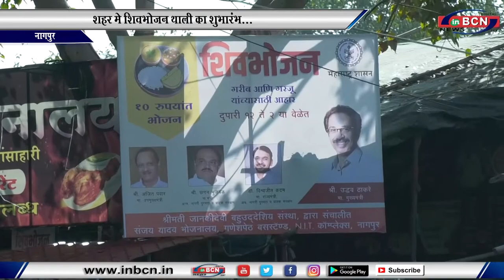शहर मे शिवभोजन थाली का शुभारंभ...